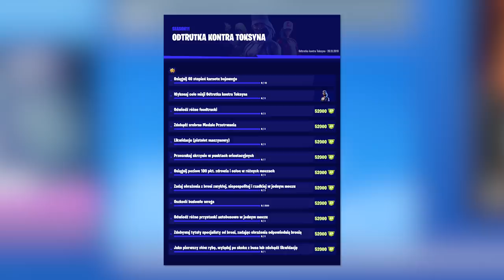*NOWE* Fortnite: O co chodzi z tym stylem? | Nowa Miejscówka na Mapie..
💡 Inne rzeczy, które mogą cię interesować:
⠀⠀• Gram na PC, a jego podzespoły to m.in.:
⠀⠀- Obudowa PC: Nzxt H700i matowa czarna niebieska
⠀⠀- Procek: Intel Core i9-9900K 8x 3.60GHz
⠀⠀- Chłodzenie Procka: Nzxt Kraken X72
⠀⠀- Karta Graficzna: RTX 2080Ti
⠀⠀- Płyta główna: MSI MEG Z390 GODLIKE
⠀⠀- Pamięć RAM: G.SKILL 32GB 3200MHz Trident Z RGB LED CL14
⠀⠀- OS: Windows 10 Pro